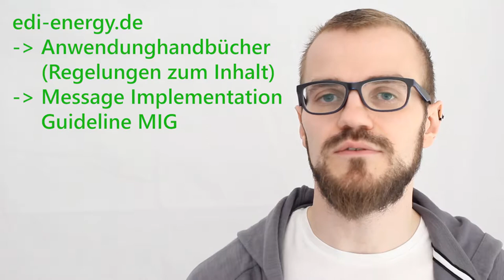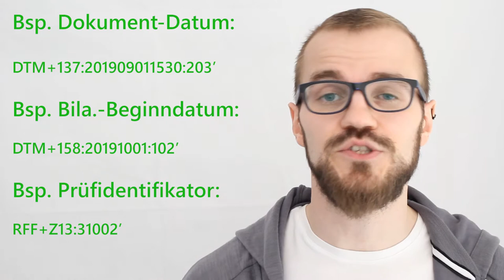EDIFACT: Datenelementgruppen | Energiewirtschaft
EDIFACT ist insbesondere für Einsteiger schwer zu verstehen. Wenn man die einzelnen Datenelemente und Gruppen unterscheiden und verstehen kann, sieht das aber schon ganz anders aus. In diesem Video erklären wir den Aufbau von Datenelementgruppen in EDIFACT.